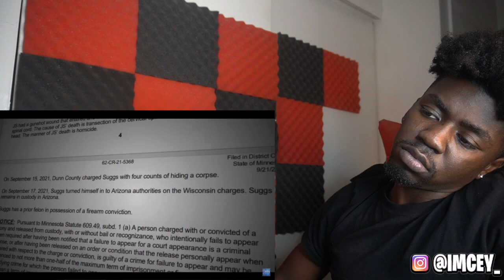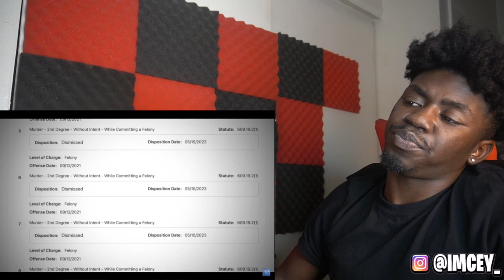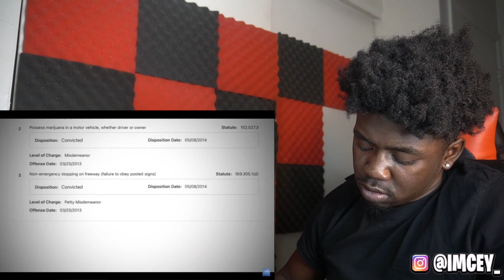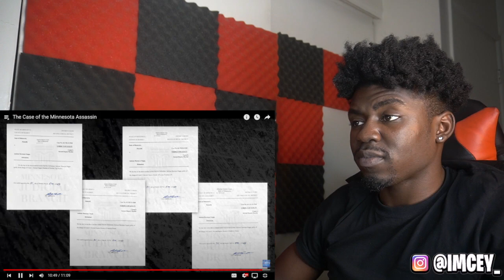HE KILLED HIS GIRLFRIEND WHOLE FAMILY WITH A SWITCH ATTACHED TO A GLOCK & THIS HAPPENED!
Want me to promote your product? Email for rates and
availbility 🤝